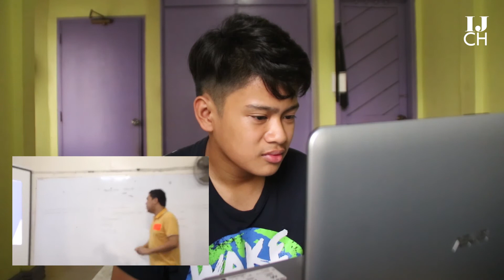IJ CH: ANONG GANAP? EP. 1 | REACTING TO MY OLD VIDEOS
Hey! It's Jay! I'm a Filipino YouTuber/Vlogger who makes funny and lifestyle videos.

This is my first episode in my "Anong Ganap?" series. I made a new concept in my channel wherein sit down videos will be called as "Anong Ganap?" series with different contents. In this episode, i'm reacting to my old videos in my YouTube channel.

I N F O ' S:
Name: Jay Justalero
Age: 16
Camera: Canon 750D
Editor: Adobe Premiere Pro CC 2018